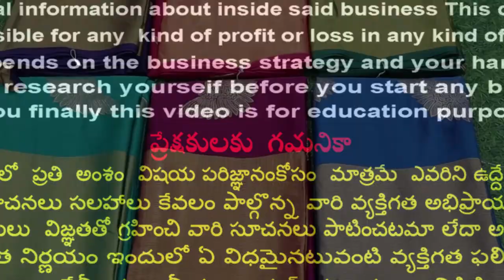ఛాలెంజింగ్ ధరలు wholesale కన్నా తక్కువ రేట్లు|Partywear Banaras Fancy Sarees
shop address:

Lagan Shah Sarees,
Madina Market,
Hyderabad-2,
Telangana.

🌸మీ బిజినెస్ కి సంబంధించిన వీడియోలు మా @COLOURS OF LIFE TELUGU VLOGS యూట్యూబ్ ఛానల్ ద్వారా ప్రమోషన్ చేయాలి అనుకుంటే ఈ క్రింది నెంబర్ కి వాట్సాప్ లేదా కాల్ చేయండి.👇👇👇👇